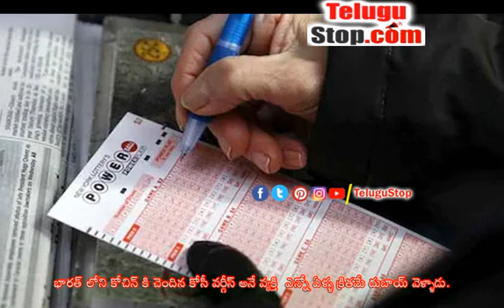Indian Harvest Unexpectedly Rs. 8 Crores - భారతీయుడు పంట పండింది...ఊహించని విధంగా రూ. 8 కోట్లు...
అదృష్టం అనేది అంత సులువుగా ఎవరిని వరించదు, ఒక వేళ వరించిందంటే లైఫ్ సెట్ అయ్యిపోవాల్సిందే. అయితే ఈ అదృష్టం ఎన్నో రూపాలలో వస్తుంది కానీ మనకి మనం మన అదృష్టాన్ని పరీక్షించుకునేది ఎక్కువగా లాటరీ టిక్కెట్ల రూపంలోనే. కానీ లాటరీ టిక్కెట్లలో అదృష్టం రావడం అనేది నూటికో కోటికో ఒకరికి తగులుతుంది. కానీ పట్టు వదలకుండా ప్రయత్నిస్తూ ఉంటే తప్పకుండా ఎదో ఒక రోజు లాటరీలలో భంపర్ తగులుతుందని భావించి అదే పనిగా ప్రయత్నించే వాళ్ళు ఎంతో మంది ఉన్నారు విజయం సాధించిన వాళ్ళు ఉన్నారు. తాజాగా దుబాయ్ లో ఇలాంటి అదృష్టమే భారతీయుడిని వరించింది. అతడు కలలో కూడా ఊహించనంత డబ్బు వచ్చి పడింది. వివరాలలోకి  వెళ్తే.

భారత్ లోని కోచిన్ కి చెందిన కోసీ వర్గీస్ అనే వ్యక్తి  ఎన్నో ఏళ్ళ క్రితమే దుబాయ్ వెళ్ళాడు. అక్కడ భారతీయులు ఎక్కువగా దుబాయ్ డ్యూటీ ఫ్రీ లాటరీ కొనుగోలు చేస్తుంటారని తెలుసుకుని తాను కూడా అదృష్టాన్ని పరీక్షుంచుకోవాలని భావించాడు. ఈ క్రమంలోనే క్రమం తప్పకుండా కొందరి సూచనల మేరకు లాటరీ టిక్కెట్లు గడిచిన కొన్నేళ్లుగా కొనుగోలు చేసి తన అదృష్టాన్ని పరీక్షించుకుంటూనే ఉన్నాడు. ఎట్టకేలకు ఎన్నో ప్రయత్నాల తరువాత తాజాగా అతడు కొనుగోలు చేసిన లాటరీ టిక్కెట్టుకు  అదృష్టం వరించింది.

ఒకటి కాదు రెండు కాదు ఏకంగా రూ. 8 కోట్లు గెలుచుకున్నాడు వర్గీస్. కొన్ని రోజుల క్రితం దుబాయ్ డ్యూటీ ఫ్రీ లాటరీ నిర్వాహకులు దుబాయ్ ఇంటర్ నేషనల్ ఎయిర్పోర్ట్ లో లక్కీ డ్రా తీసారు. ఈ డ్రా సమయంలో వర్గీస్ అక్కడే ఉన్నాడు. నిర్వాహకులు టిక్కెట్టు నెంబర్ చదువుతుండగా అతడి ఆశలకు ఒక్కసారిగా ఊపిరి అందుకుంది, అతడు కొనుగోలు చేసిన లాటరీ టిక్కెట్టు నెంబర్ 0844 కు భారీ మొత్తంలో డబ్బు తగలడంతో ఉబ్బితబ్బిబ్బై పోయాడు. అంతేకాదు లాటరీ నిర్వాహకులకు కృతజ్ఞతలు చెప్తూ సంతోషం వ్యక్తం చేశాడు. దుబాయ్ వచ్చిన నాటి నుంచీ తాను లాటరీ టిక్కెట్ల ద్వారా అదృష్టాన్ని పరీక్షించుకుంటున్నానని ఇన్నేళ్ళకు తనను అదృష్టం వరించిందని చెప్పుకొచ్చాడు. - Indian Harvest Unexpectedly Rs. 8 Crores $telugu-title:భారతీయుడు పంట పండింది...ఊహించని విధంగా రూ. 8 కోట్లు. $ *pid:2105265* - Telugu NRI USA America News TeluguNRI TeluguNRINews TeluguUSANews TeluguAmericaNews Telugu TeluguStop | Nri